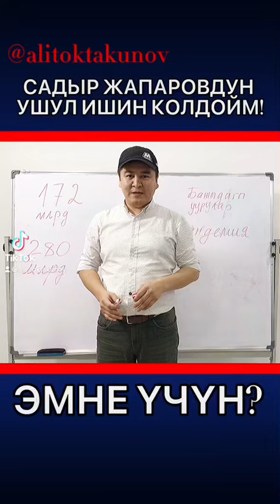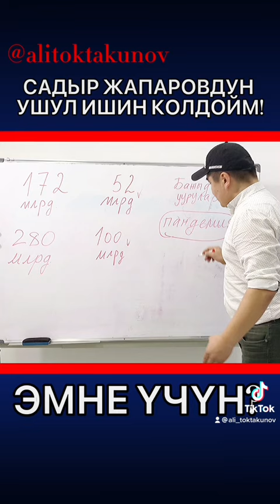Бийлик биздин иликтөөдө көрсөтүлгөн, Бажыны чырмаган көмүскө схеманы жоем дейт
Жакшы демилгесин колдоп коелу. Болбой эле кайра кыйшайып, коррупция кайра тамырлап кетсе сындап - түздөйбүз, иликтөө жасайбыз.